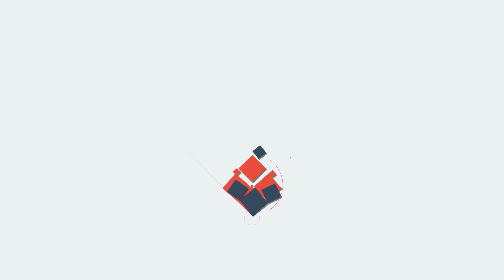തിരുവനന്തപുരത്ത് ഡെ. തഹസിൽദാരാണ് കുടുങ്ങിയത്.